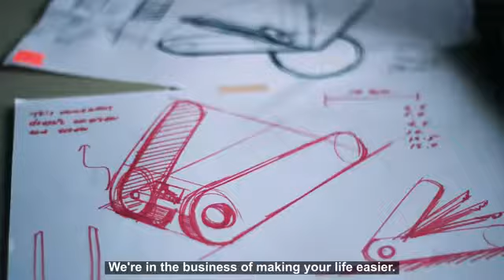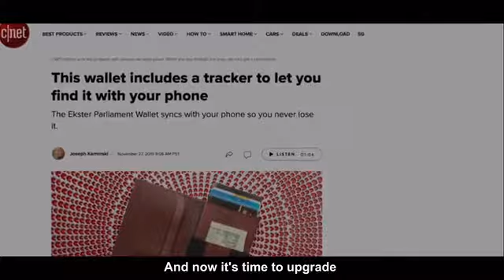Ekster Key Holder - Say goodbye to lost keys and clutter